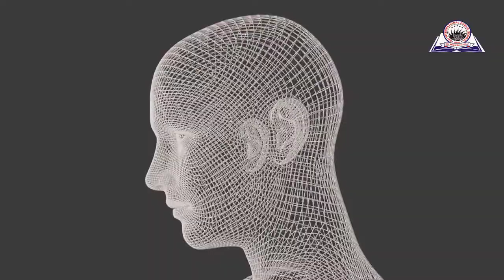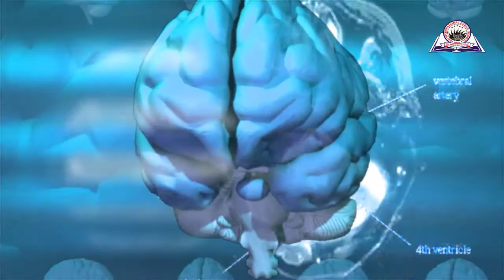Amazing Facts About Brain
Hey Everyone, Our Channel Name Changed from Sips Classes Online to Knowledge Ki Udaan.
Today, We shall learn about some amazing facts of Brain.
A brain is an organ that serves as the center of the nervous system in all vertebrate and most invertebrate animals. It is located in the head, usually close to the sensory organs for senses such as vision. It is the most complex organ in a vertebrate's body. In a human, the cerebral cortex contains approximately 14–16 billion neurons, and the estimated number of neurons in the cerebellum is 55–70 billion. Each neuron is connected by synapses to several thousand other neurons. These neurons communicate with one another by means of long protoplasmic fibers called axons, which carry trains of signal pulses called action potentials to distant parts of the brain or body targeting specific recipient cells.

Video Credit – Video by Follow Art from Pexels
🎵 Track Info: Title: Intense by Peyruis Genre and Mood: Dance & Electronic + Bright